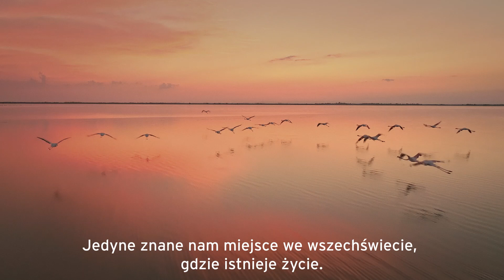Nie ma planety B. Czytała Krystyna Czubówna | Levi's®